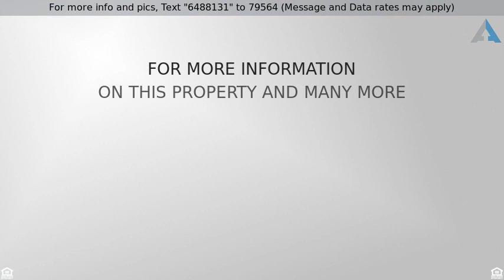Priced at $399,000 - 525 W LAKESIDE Drive 148, Tempe, AZ 85281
Beautiful Move-In Ready Fully Furnished 2 bedroom / 2.5 baths Townhouse in the ''525 Town Lake'' private gated community. Located in the heart of Tempe within walking distance of the Tempe Center for the Arts, ASU, Mill Avenue, Light rail, Tempe Town Lake, Tempe Beach Park and minutes from Phoenix Sky Harbor Airport and 202 freeway. Featuring open-concept kitchen/living/dining room, granite countertops, SS Appliances, 9' ceilings with upgraded contemporary lighting/fans, wood floors and newer carpet. Downstairs bonus area ideal for den, office, exercise or entertaining area. Upstairs laundry, walk-in closet in master bedroom and 2-car tandem garage. Community includes a swimming pool, park area, cabanas, Jacuzzi, BBQ & an outdoor shower & community dog run. Just bring your suitcase and toothbrush and sit back and enjoy!